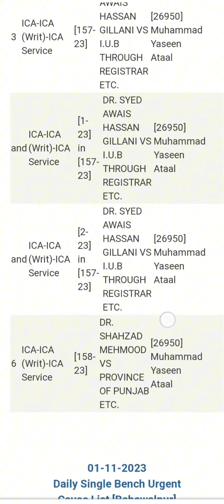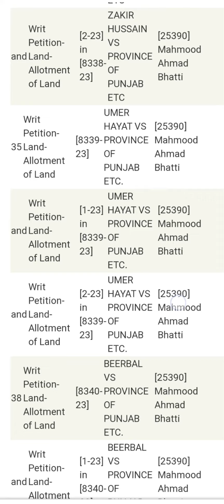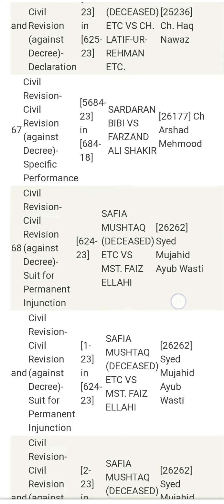High court BahawalPur Urgent case 1-11-2023 Mr justice Muzamil Akhtar shabir